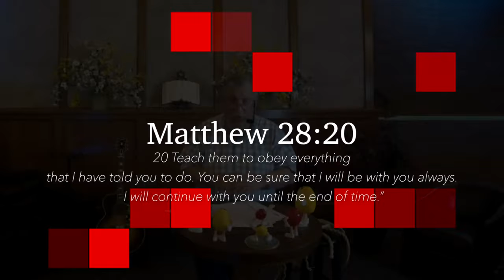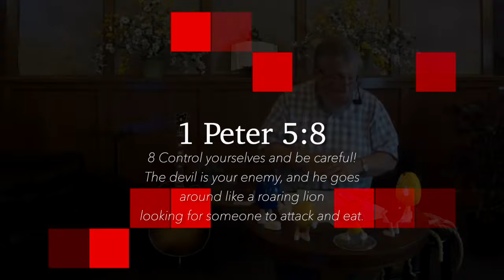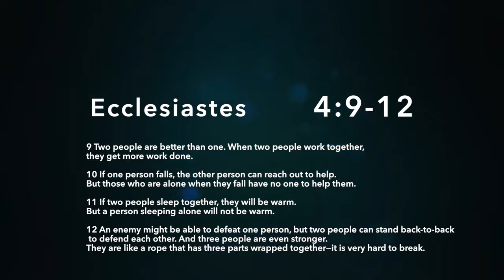Trusting God in Times of Crisis | Pastor Fred Brunkhorst | Message Only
There are many ways to elevate our engagement during this season of isolation. While "social distancing" is currently requested, and essential, to assist in the decline of spreading germs, why don't we focus our efforts towards an increase in "relational reaching?"

Let’s make HOPE contagious as we engage and grow through this season together.

You can also connect on our Instagram and Facebook pages

WE ARE GIVERS Cheerfully! “Each of you must make up your own mind about how much to give. But don’t feel sorry that you must give and don’t feel that you are forced to give. God loves people who love to give.” 2 Corinthians 9:7 CEV